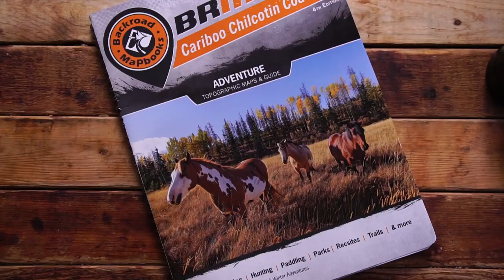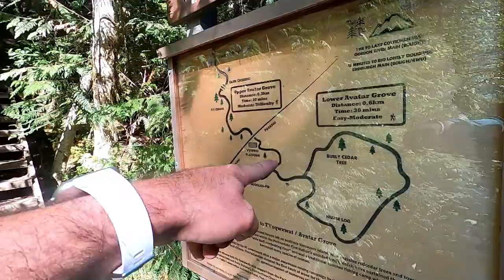The Worlds BIGGEST Fir Tree | Lonely Doug | Destination Adventure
This isn't just a video about the worlds largest tree.  Sure that is a very interesting place and an amazing tree to visit, but so much fun stuff happens in between.   My journey begins in Union Bay, right on the ocean, where i get to wake up right on the beach.  Such a beautiful way to start my day.  A walk to the pier brought me several unexpected surprises, the first of which being an absolute abundance of oysters all along the rocky shore.   I like to believe that every beach was plentiful like this before the intervention of humans.  Ive been known to enjoy my share of oysters when I can find them, but I have never seen a beach with sooooo many.   Moving on from the beach, I did get to do a little fly fishing in the ocean for some cutthroat trout, but unfortunately was unsuccessful.  After that, I tried to make up for my lack of fishing skills with a little crabbing, but again did not catch a thing.  Lucky for me, I did have dinner plans already that night, so I didnt have to go hungry lol.   The following day was my visit to Lonely Doug, the worlds largest fir tree.   This was actually a truly powerful experience and I felt very lucky to see this beautiful tree.   More than 1000 years, this tree has been alive and he looks healthy as ever.   After my visit with Lonely Doug, I headed to Port Renfrew, where I would be spending the night.   Finally after all of my failed attempts, I had a very successful night of crabbing, limiting out with four nice keepers.   Crabbing can be a little bit boring from time to time, so I fired up my bike and took it for a whip down the beach.  I didnt know how well that was going to work, but let me tell you it was an absolute blast.